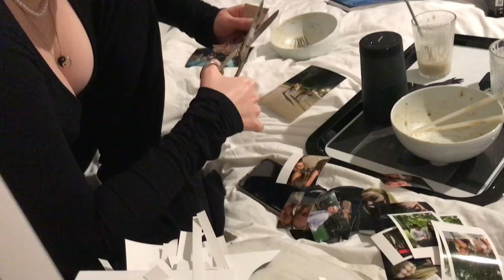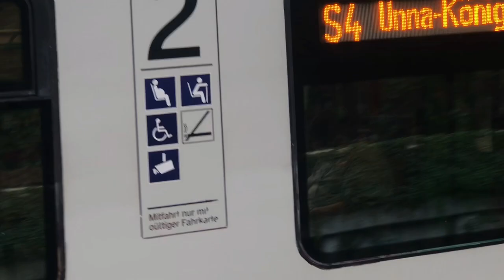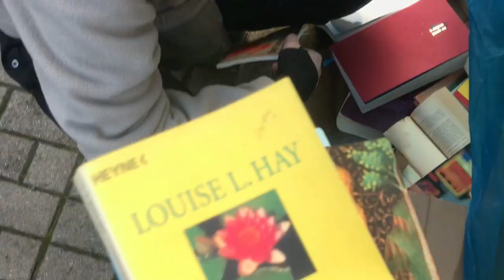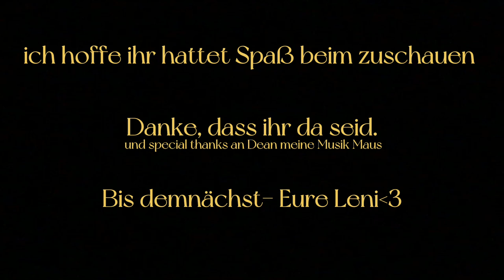eine Woche raus um zu heilen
Ich war eine Woche lang krankgeschrieben und habe mich dazu entschieden, das ganze festzuhalten.

1517 • Joseph Shabason
When You Sleep • Japancakes
Day 10 Scoop • Juju B. Goode
Just A Dawn Away • Robin Henson